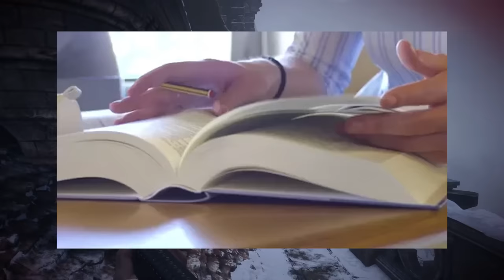I Tried Beating Resident Evil Village Without The Shop...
I Tried Beating Resident Evil Village Without The Shop... No upgrades, no extra ammo, and a tiny inventory makes this a nightmare. Can it be done? Let's find out.

If you enjoy watching gaming challenge videos, be sure to subscribe to my channel because I make new gaming challenge videos every week/month/year and I have tons of great content on my channel! I play lots of different games including the RE series, the Last of Us, and lots more! Take a look through my channel, you might be surprised what games you find.